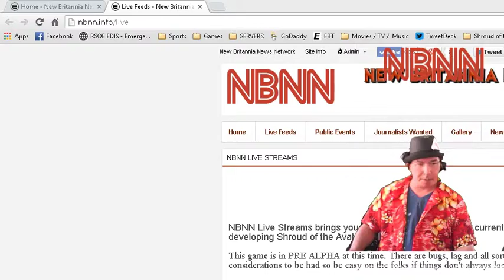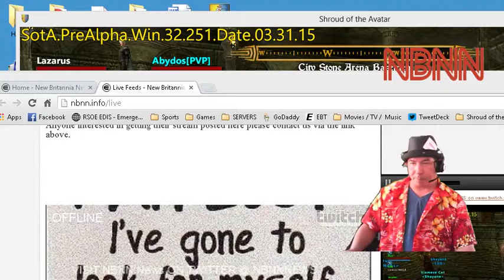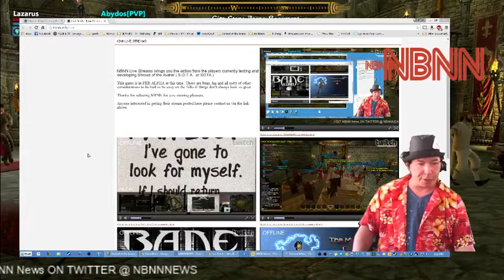New Britannia News Network: End Of The World Party - 6 / 11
New Britannia News Network: End Of The World Party -- Watch live